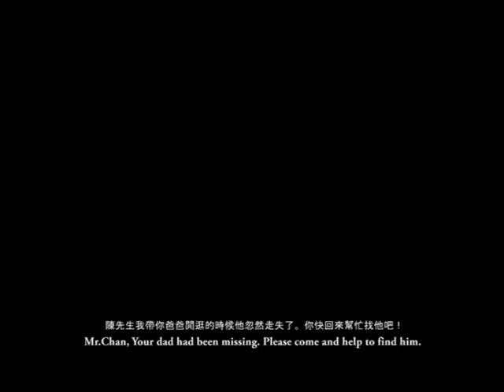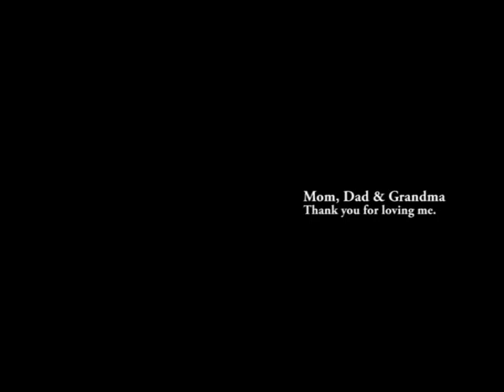The forgotten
My honors project in Digital Graphic Communication.